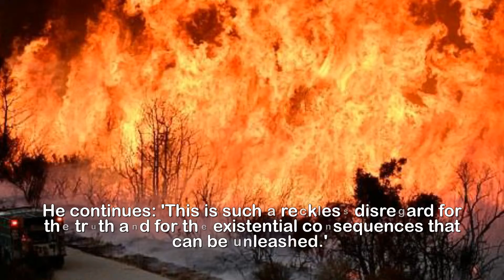Trump's stance on climate change criticized by Jerry Brown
Trump's stance on climate change means he doesn't fear
the 'wrath of god', says California Governor Jerry
Brown.California Governor Jerry Brown has criticized Donald Trump's position on climate change.Speaking in an upcoming 60 Minutes interview, Brown, 79, said: 'I don’t think President Trump has a fear of the Lord, the fear of the wrath of God, which leads one to more humility.He continues: 'This is such a reckless disregard for the truth and for the existential consequences that can be unleashed.'